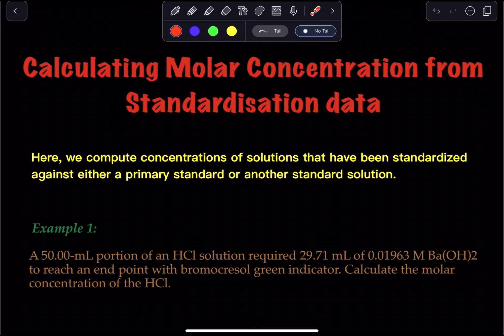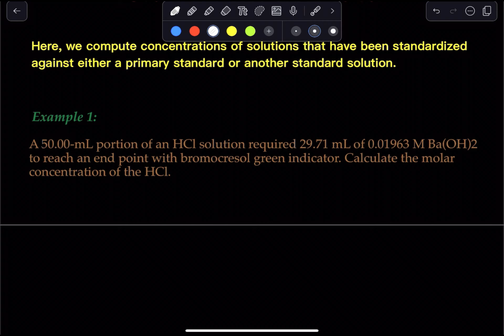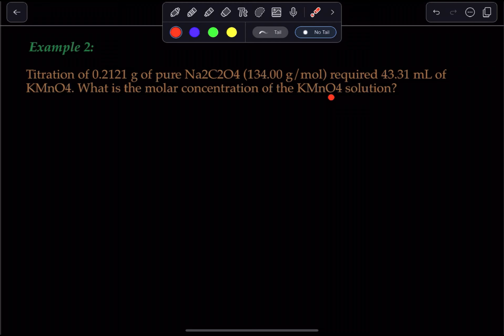Calculating Molar Concentration from Standardization data- In Sinhala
In this video, you can learn how to calculate the molar concentration from standardization data. Here I have taken two example calculations to help you understand how to calculate the concentration of a solution that has been standardized against either a primary standard or another standard solution.
First example: A 50.00-mL portion of an HCl solution required 29.71 mL of 0.01963 M Ba(OH)2 to reach an end point with bromocresol green indicator. Calculate the molar concentration of the HCl.

Second example: Titration of 0.2121 g of pure Na2C2O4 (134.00 g/mol) required 43.31 mL of KMnO4. What is the molar concentration of the KMnO4 solution?

You can now directly send us your academic problems via our Facebook
We are more than happy to help you.